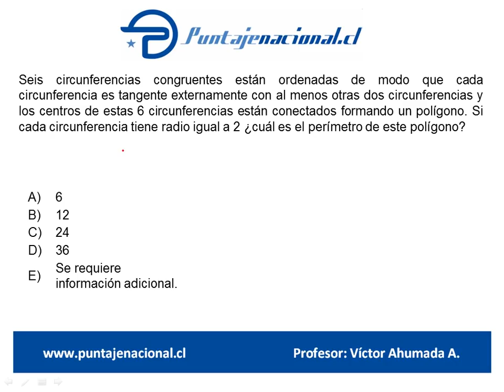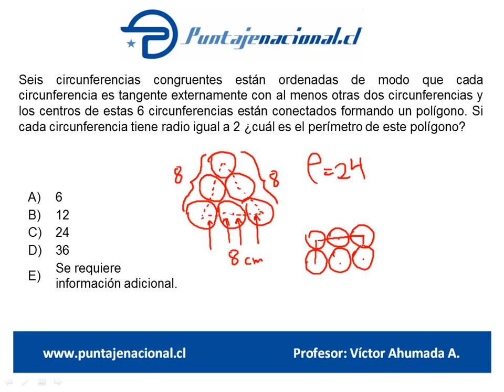Matemáticas Ensayo Andrea Márquez 4 P48